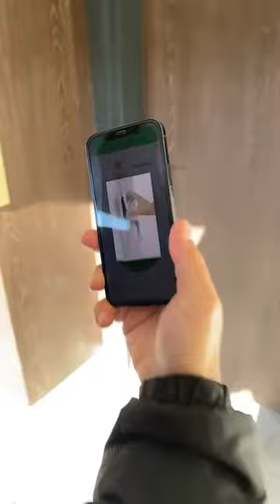Salto Xs4 one demo installation